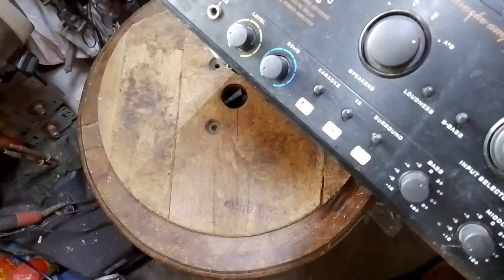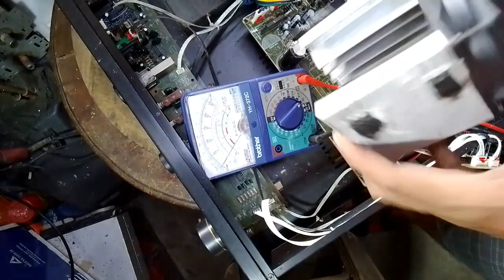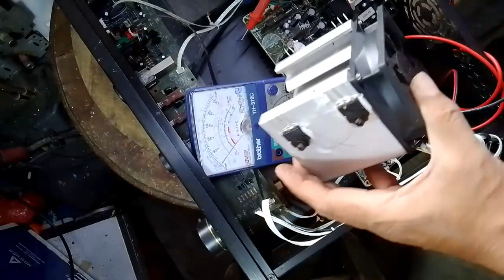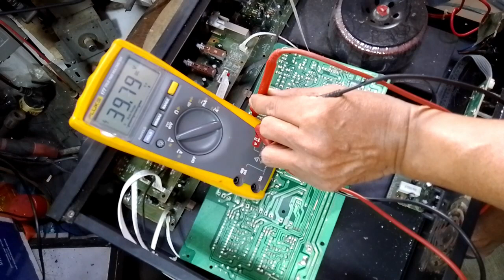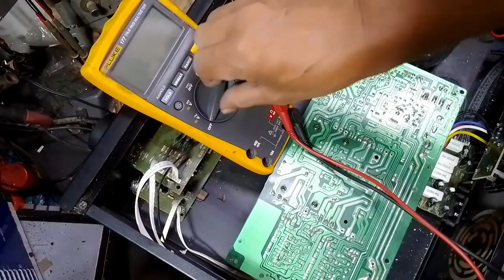PLARDIN AV-502 B BT HINDI NAG CLICK YONG RELAY AT MAY DC OUT || VLOG #102